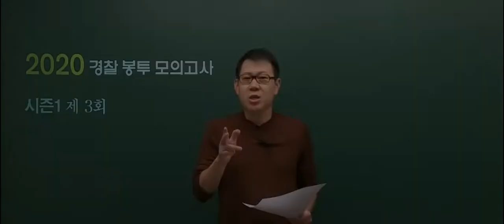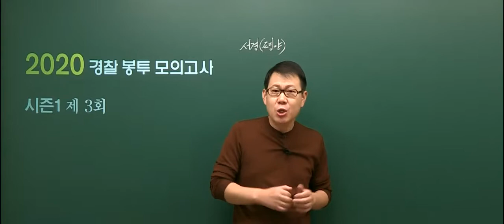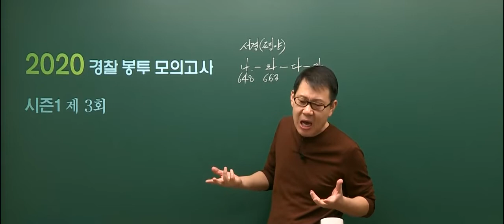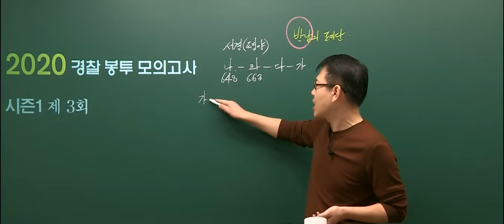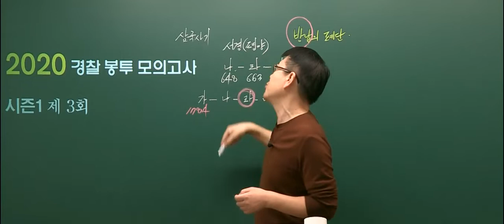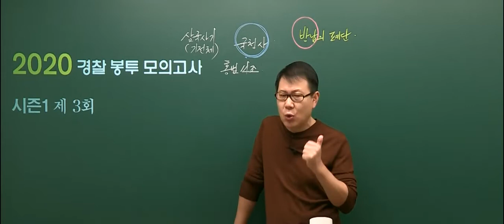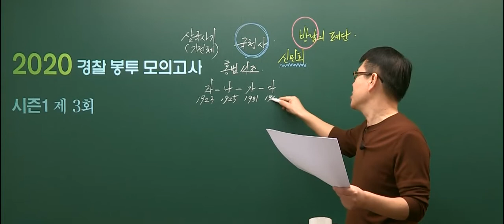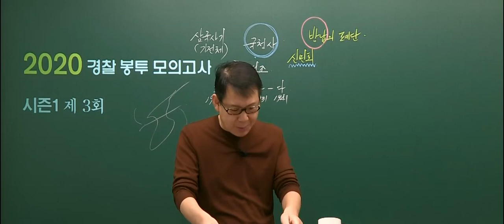[고종훈 한국사] 2020 경찰직대비 공통과목 봉투 모의고사 3회 해설강의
2020 경찰직대비 공통과목 봉투 모의고사 3회 한국사 해설강의입니다.
2020 경찰직 1차 필기시험일까지 유튜브에 해설강의를 무료 공개합니다.

2020 경찰직대비 공통과목 봉투 모의고사는 영어와 한국사 실전 모의고사 5회로 구성되어 있으며 온/오프라인 서점에서 구매하실 수 있습니다.